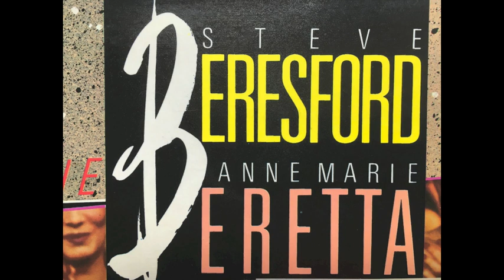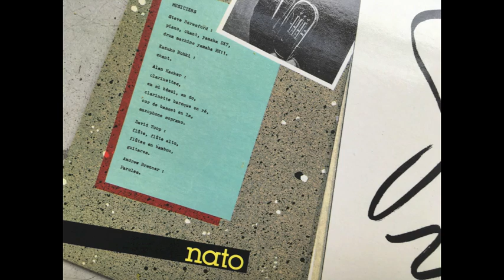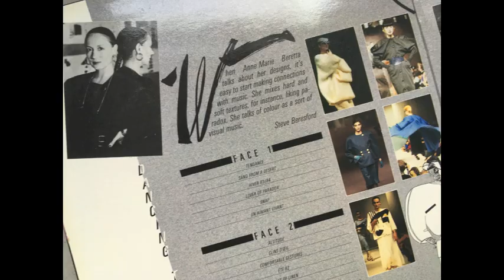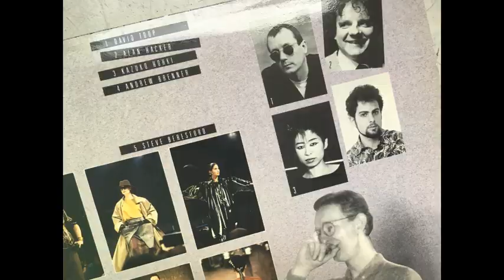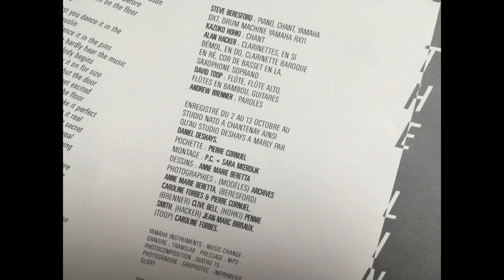Steve Beresford - Tendance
Dancing the line Anne Marie Beretta - 1986 Nato ‎- NATO 565

(S. Beresford - A. Brenner)